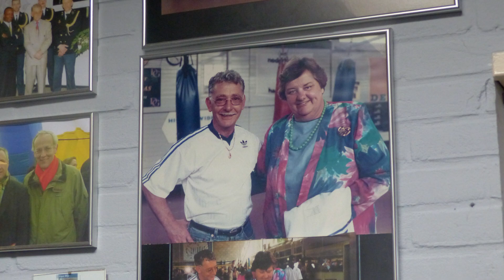Botlek TV - Boks- en Educatieschool Schildkamp – Uniek in de wereld / Hoogvliet 2020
Voeg je in de rij van beroemde voorgangers als Ahmed Aboutaleb, Bram Peper, Lee Towers, Regilio, Johan Cruijff, Erica Terpstra, Sjarlie Vos en zanger Franklin Brown en stap eens de boksschool van vader Jan en zoon John Schildkamp binnen aan de Aveling 110 in Hoogvliet.

Daar worden kleine wonderen verricht door van kansarme randgroepjongeren, kansrijke kanjers te maken. Joop van der Hor interviewde drie generaties Schildkamp want ook (klein)dochter Stephanie, tweelingzusje van Sharon die ook les geeft, komt aan het woord.
Gabriel van de Veer uit Rotterdam-Oost legt uit waarom hij enkele keren per week helemaal naar Hoogvliet reist om juist van ome Jan, John en de andere trainers les te krijgen. Het camerawerk is van videograaf Roel van Deursen die er een pakkende reportage van heeft weten te maken waar zowat alles aan bod komt; van reklassering via socialisering naar een mooie nieuwe maatschappelijke klassering voor de jongeren waar de samenleving niet altijd even enthousiast op reageert maar dankzij het sport- en educatietraject ‘Opboxen’ heel veel beter uitkomen als toen ze er naar binnengingen.